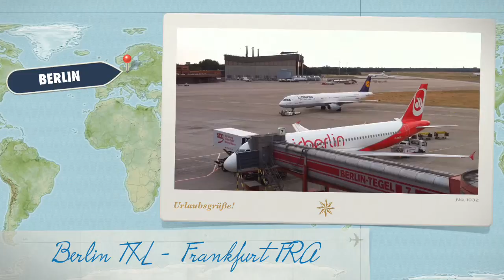LH Lufthansa departure and take-off from TXL Tegel to FRA Frankfurt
Just playing around with the iPhone4 and iMovie... ;-)